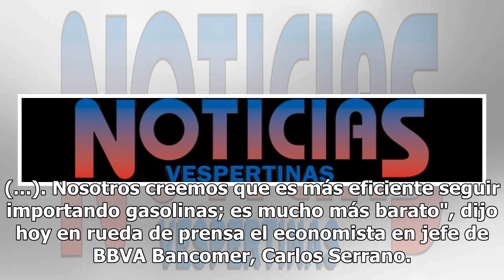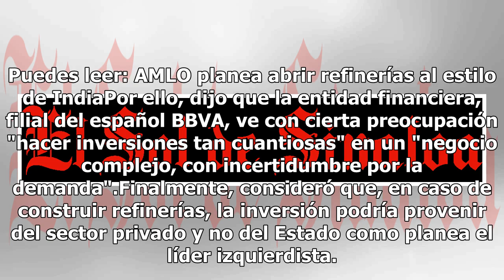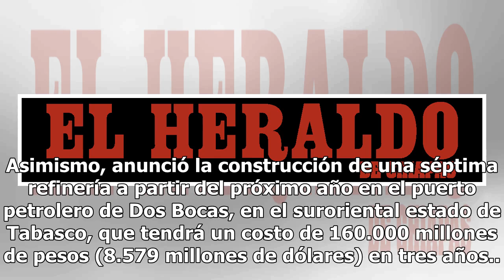Invertir en refinerías, como propone AMLO, es un riesgo para México: BBVA Bancomer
La multimillonaria inversión planeada en la industria petrolera por el próximo presidente de México, Andrés Manuel López Obrador, supone un riesgo para el país y añade presión fiscal, alertó hoy el grupo financiero BBVA Bancomer."Nos preocupa hacer inversiones tan cuantiosas en una industria que tie...